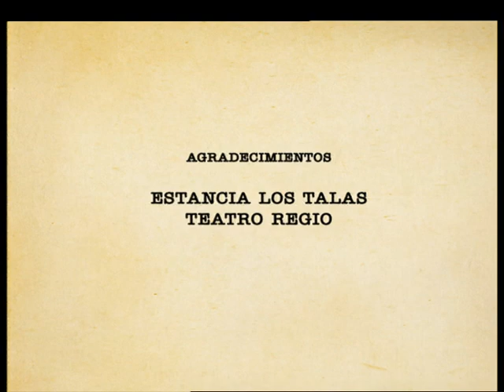LA HUELLA del Payador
Personajes que narran historias a través de versos líricos, tomando las vivencias de la argentina como un aliciente para crear sus recitales al compás de las guitarras y el contrapunteo del rival, los payadores son esos creativos musicales que mantienen viva una tradición gauchesca.